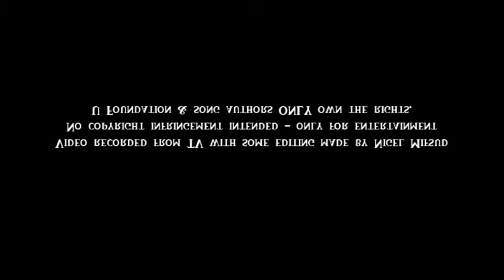Michaela Aquilina - I Have Nothing (Maratona b'Risq il-Missjoni 2016)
MICHAELA AQUILINA performing a cover of I HAVE NOTHING, in a fund-raising marathon for charity, organized by Fondazzjoni U, a socio-religious organization.

Category
Music